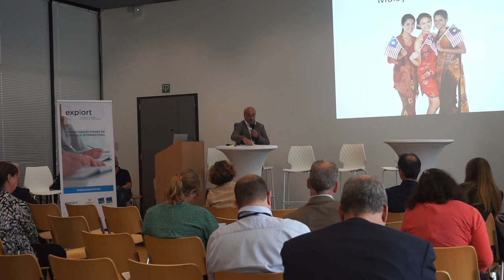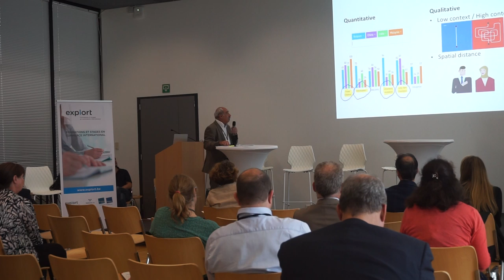AWEX CCT 18 De lame intro Malaysia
Extrait d'un atelier récent de sensibilisation à la culture d'affaires en Malaisie